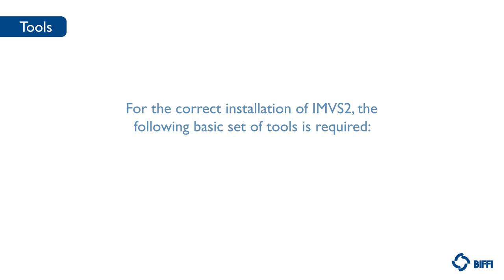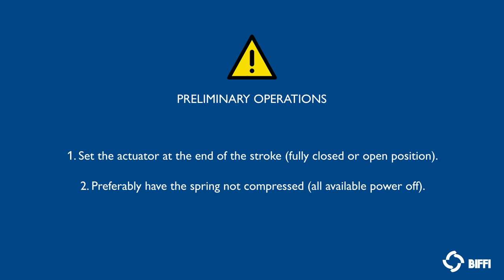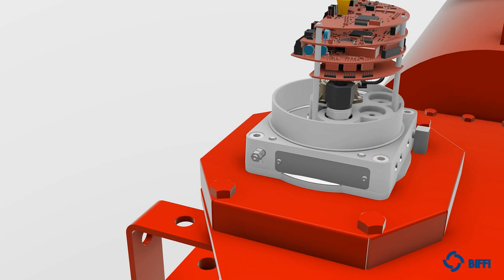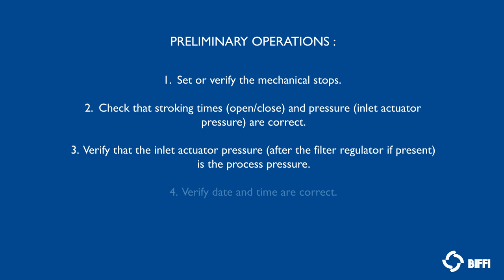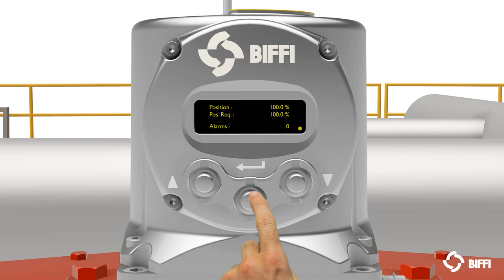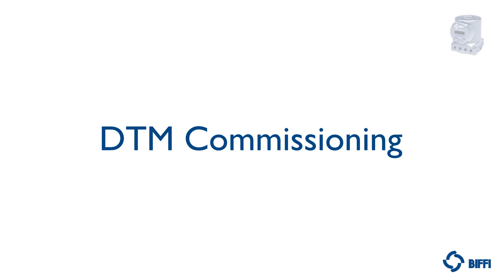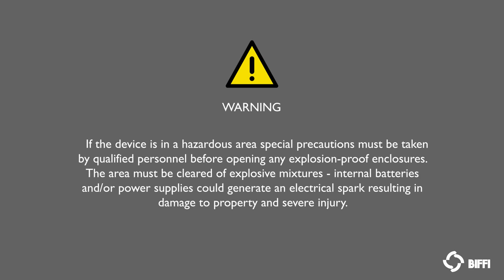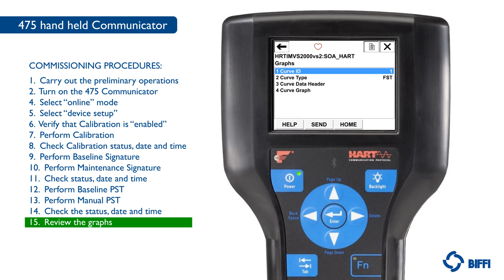Biffi IMVS2 installation and commissioning video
Discover with this training video how to easily install and commission your Biffi IMVS2 device for integrated valve monitoring.